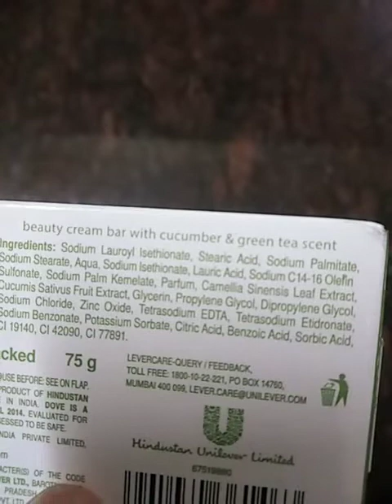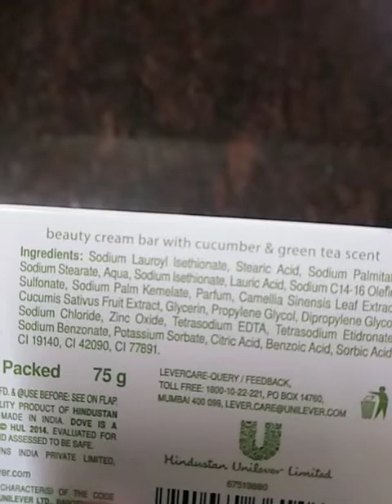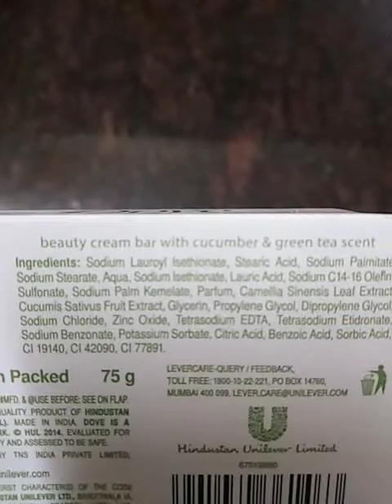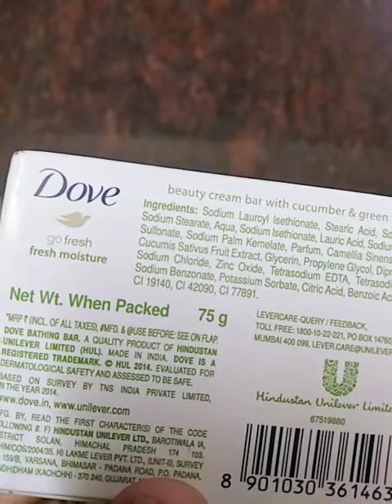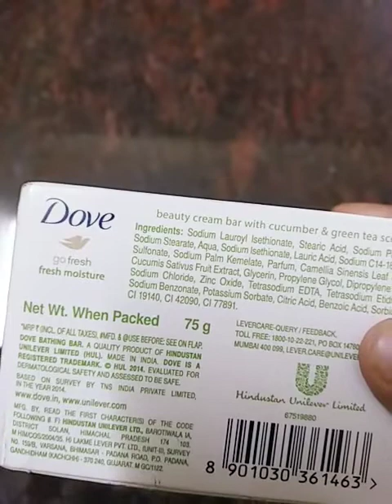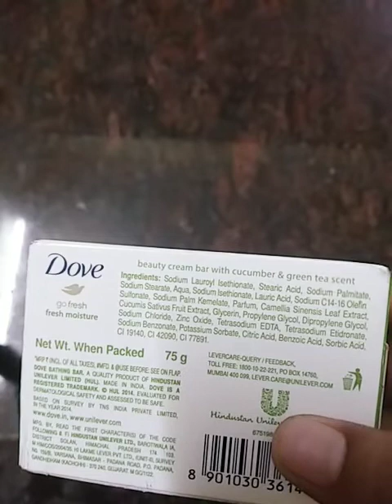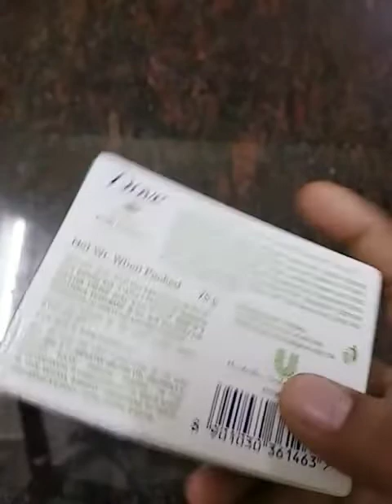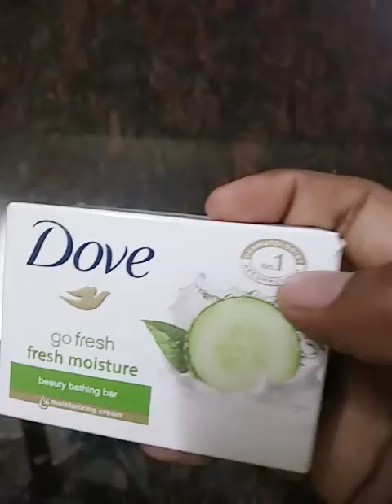Dove soap go fresh fresh Moisture review and நன்மைகள்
Dove is best Moisture soap . This video about dove go fresh fresh Moisture soap review in tamil